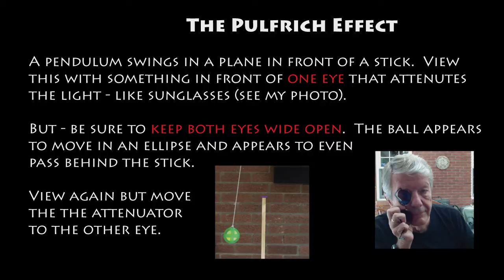Pulfrich Pendulum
I used to do this demonstration when I taught the introductory physics course at Indiana U.  In this video I have a pendulum swinging in a plane in front of a stick.  When viewed with only one eye covered by something that attenuates the light, but with both eyes wide open, the ball appears to move along an elliptical path.  So much so, that the ball appears to pass behind the stick.  If you move the attenuator to the other eye, the ball still appears to move along an ellipse, but now in the opposite direction.  To attenuate the light you can hold one lens of your sunglasses in front of one eye.

The reason you experience this is that the speed with which information travels from eye to brain depends on the intensity of the light - more light resulting in greater speed.  So the information from the attenuated eye lags that from the unattenuated eye and your brain interprets this as motion along an elliptical path.  Google Pulfrich Effect for more info.